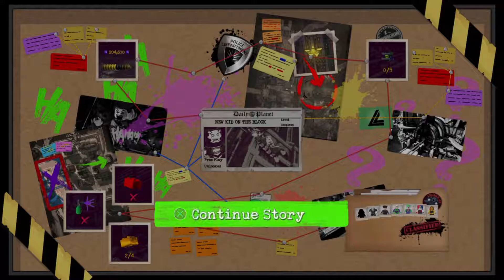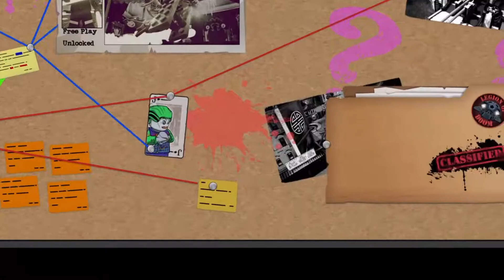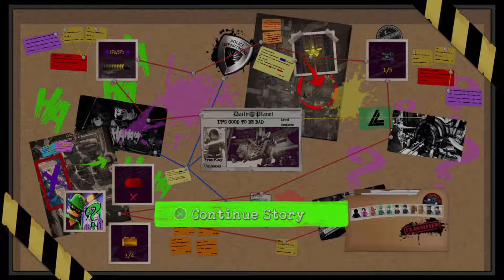ENTER THE JUSTICE SYNDICATE | LEGO DC Super Villains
The "Justice" Syndicate just got rid of the Justice League and Harley Quinn got the evidence on her phone but accidentally drops it.